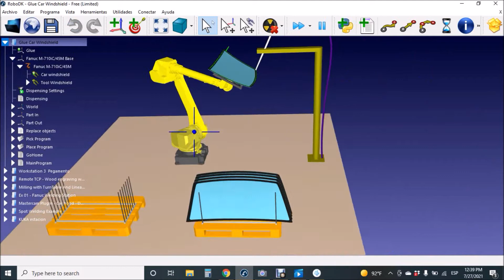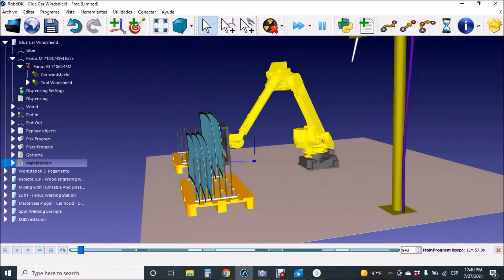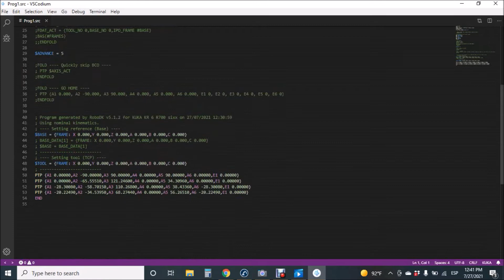Capacitacion de Programacion y Control de Robots Industriales